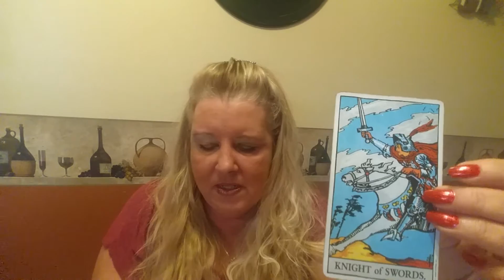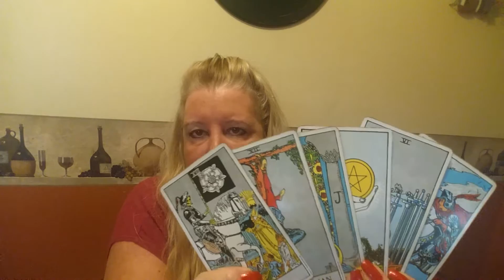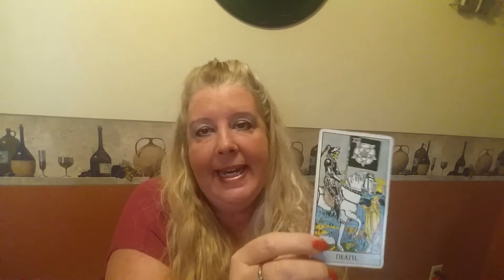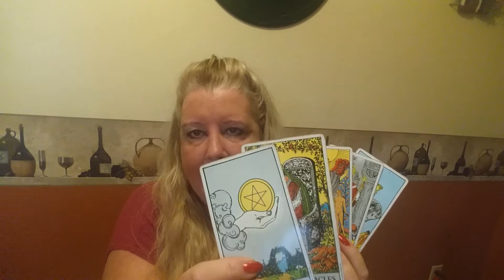TAURUS for the week of December 26, 2016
A general reading for Taurus for the week of December 26, 2016.  For personal psychic readings please contact Jackie directly on her
Holiday Savings!